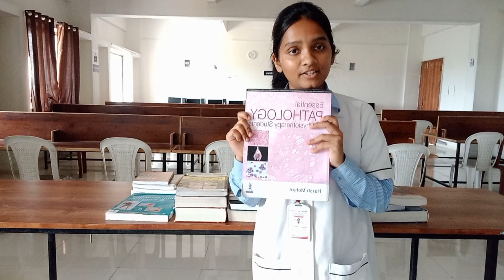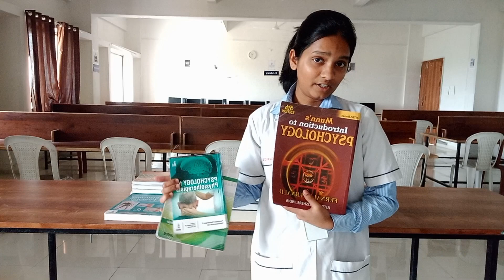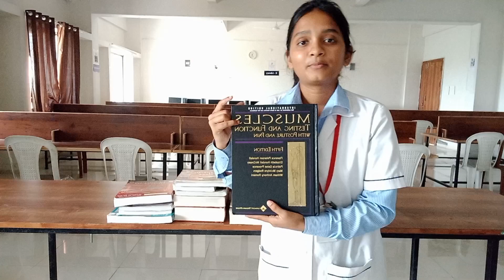Which books to buy in Second year Physiotherapy(Bpth) | Subjects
Hey guys!
In this video I've shared the list of books which you can use in 2nd year.
Hope it helps you all.

SUBJECT AND AUTHOR'S NAME

1) Pathology - Harsh Mohan, Ramdas Nayak , Robbins.
2) Microbiology - CP. Baveja,   Ananthnarayan
3) Psychology(including psychiatry)- Psychology for Physiotherapy students, Munns, Niraj Ahuja
4) Pharmacology - Padmja Udaykumar (book for Physiotherapy students) ,Padmaja Udaykumar (Medical pharmacology), KD Tripathi
5) Kinesiology - Cynthia Norkins
6) Kinesiotherapy - Dena Gardiner, Carolyn Kisner
7) Electrotherapy - Clayton's Electrotherapy, B.k Nanda, Jagmohan Singh, Low and Reed